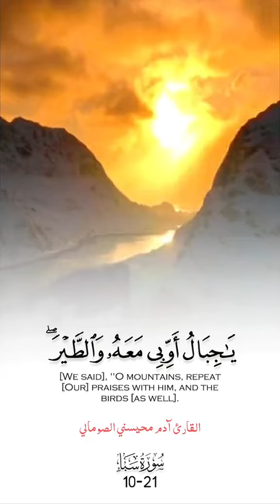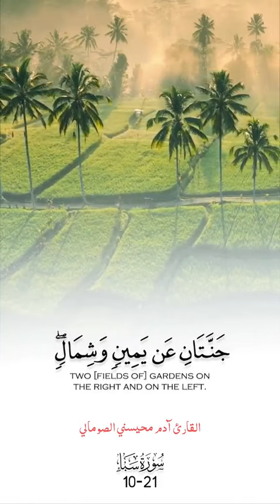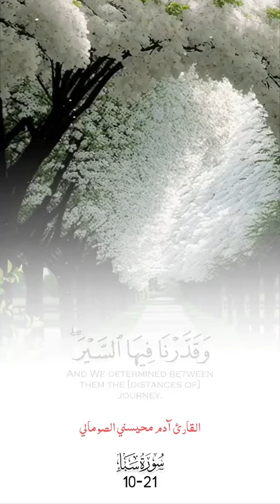📖 سورة سبإ ۝ 10 ⇦ 21